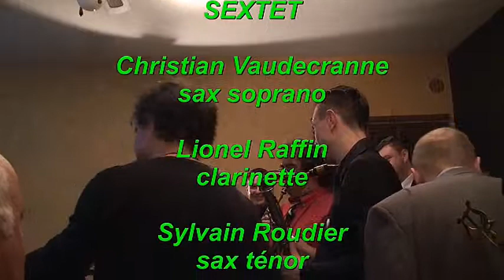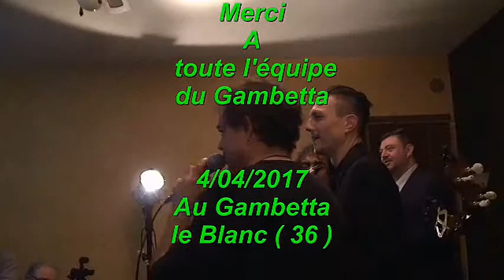CAIMAN SWING BEST OF WEB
Caïman Swing - Jazz au Blanc - avril 2017